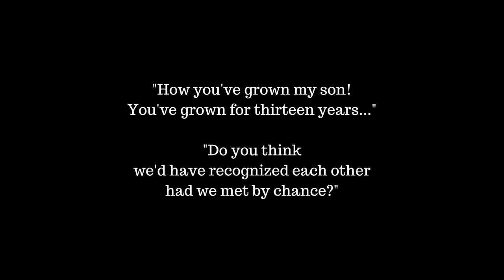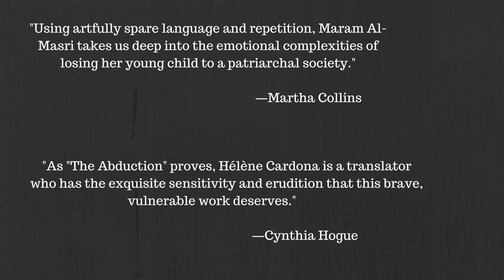"The Abduction" by Maram Al-Masri Book Trailer/Translated by Hélène Cardona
"The Abduction" by Maram Al-Masri
Translated by Hélène Cardona /Winner of an Albertine and FACE Foundation Grant.
White Pine Press, 2023
Video Composition & Production: Gloria Mindock
Images: Canva

Bios:
Hélène Cardona’s books include "Life in Suspension" and "Dreaming My Animal Selves" (both Salmon Poetry) and the translations "Birnam Wood" (José Manuel Cardona, Salmon Poetry), "Beyond Elsewhere" (Gabriel Arnou-Laujeac, White Pine Press), "Ce que nous portons" (Dorianne Laux, Éditions du Cygne), and Walt Whitman’s "Civil War Writings" (University of Iowa’s WhitmanWeb). Her own work has been translated into 17 languages. The recipient of over 20 honors & awards, including a Hemingway and Albertine and Face Foundation Grants, she holds an MA in American Literature from the Sorbonne, received fellowships from the Goethe-Institute and Universidad Internacional de Andalucía, worked as a translator for the Canadian Embassy, and taught at Hamilton College and Loyola Marymount University.

Maram Al-Masri was born in Latakia, Syria, and moved to France following the completion of English Literature studies at Damascus University. Her books include "Métropoèmes," "Je te regarde," "Cerise rouge sur un carrelage blanc," "Le Rapt," "Elle va nue la liberté," "A Red Cherry on a White-tiled Floor," and the anthology "Femmes poètes du monde arabe."
Al-Masri’s literary prizes include the Prix d’Automne 2007 de Poésie de la Société des Gens De Lettres, the Adonis Prize, the Premio Citta di Calopezzati, Il Fiore d’Argento, and the Dante Alighieri Prize.  She is a member of the Parlement des écrivaines francophones. In 2017, the Maram Al-Masri Prize was created, which rewards poetry and graphic works.
Praise:
As a reader of poetry, I am compelled by the raw spareness of these poems, their keen honesty, and their refusal to provide us with a restoration arc. As a parent, I feel empathy, and awe at Al-Masri’s survival.
—Diane Seuss

As The Abduction proves, Hélène Cardona is a translator who has the exquisite sensitivity and erudition that this brave, vulnerable work deserves.
—Cynthia Hogue

Using artfully spare language and repetition, Maram Al-Masri takes us deep into the emotional complexities of losing her young child to a patriarchal society.
—Martha Collins

Al-Masri takes a terse, almost elemental approach, employing silence and pared-down lyricism as able tools, reminding us of the poet’s champion task of seeking trusty, precise language for unbearable grief and waiting.
—Cyrus Cassells

Arabic poet Al-Masri writes of the changed shape of her future, a devastation eloquently translated by Hélène Cardona.
—Lauren Camp
All content herein is copyrighted and may not be redistributed,
copied or sold without the written consent of the